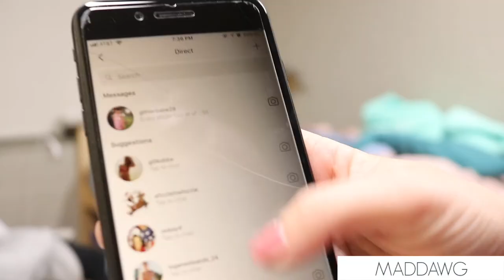EMERGENCY ROOM: STILETTO TO THE FOOT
This is a video of my friend going to the emergency room because she got a heel to the foot. It was a pretty wild night so go check it out. Adventures at the University of Florida continue.